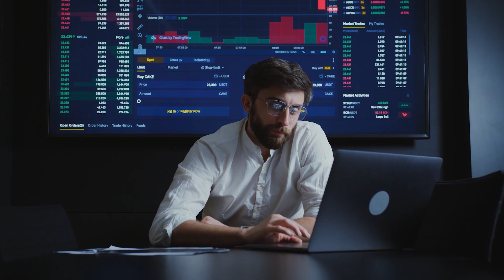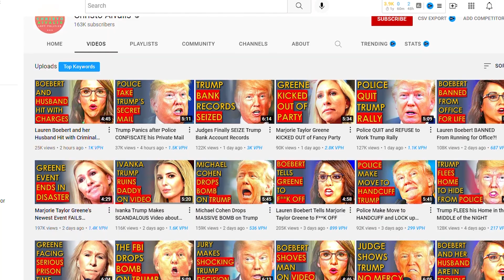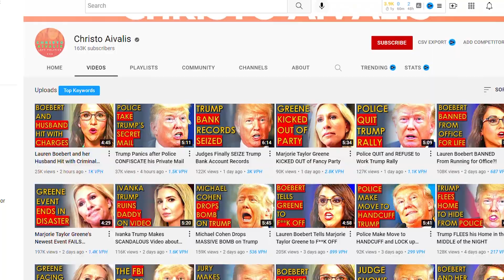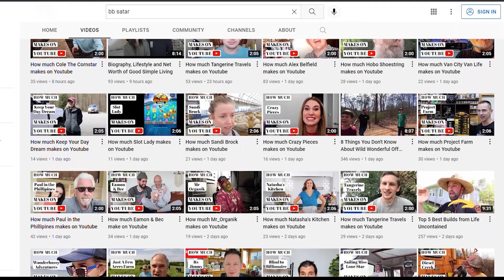Biography, Lifestyle & Net Worth of Christo Aivalis